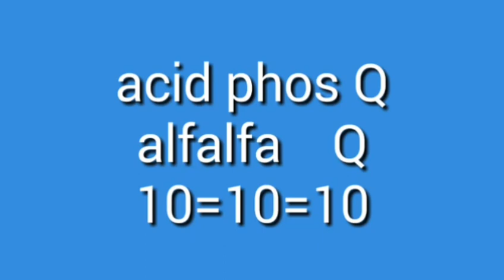کھانے کے باوجود صحت کمزور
السلام علیکم ۔میں پندرہ سال سے ہومیو پریکٹس کر رہا ہوں ۔احتلام جریان قطروں سوزاک اعصابی کمزوری دماغی کمزوری گردوں وغیرہ کا میاب علاج کیا جاتا ہے ۔علی پور چٹھہ گوجرانوالہ